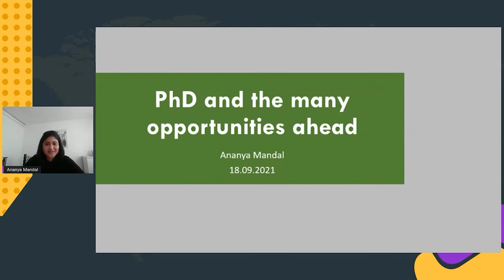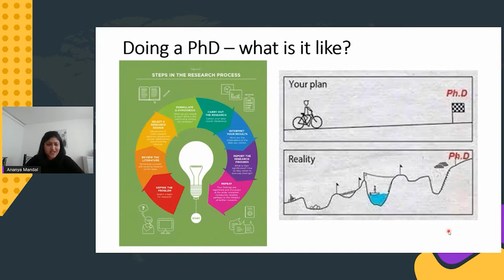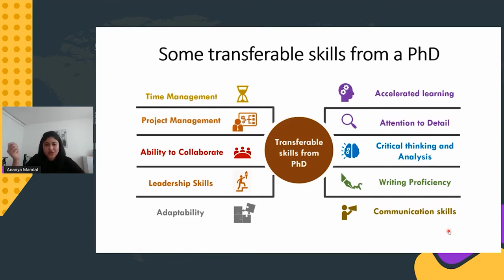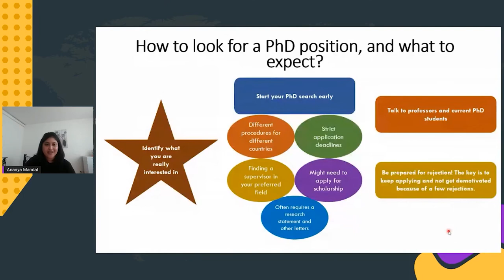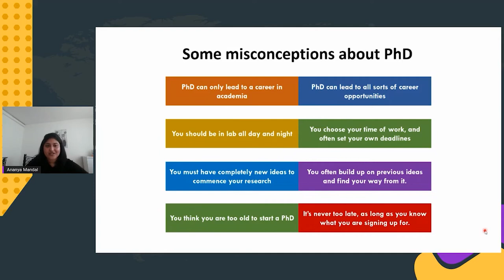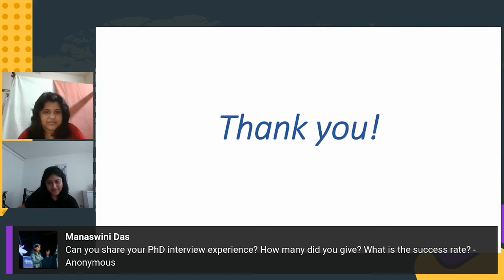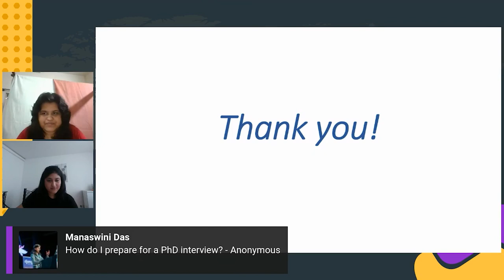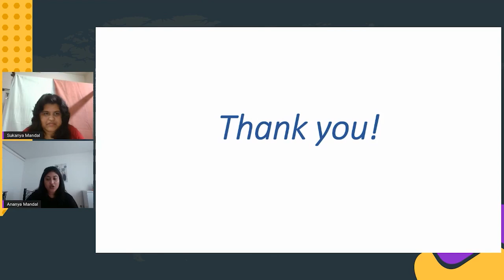Talk: PhD and the many possibilities ahead - Ananya Mandal